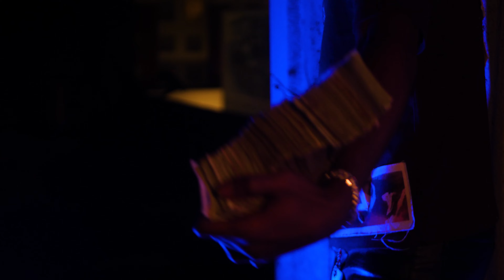RandySavage - Old Me ( Official Video )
Instagram @RandyySavage1 Youtube @RANDY SAVAGE
SHOT BY @shotbydorian ! Instagram @shotbydorian